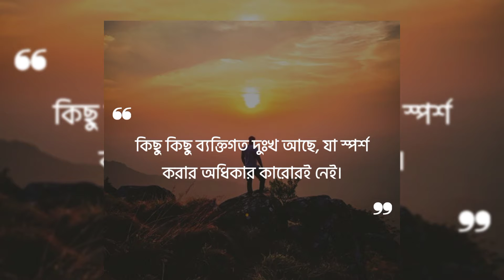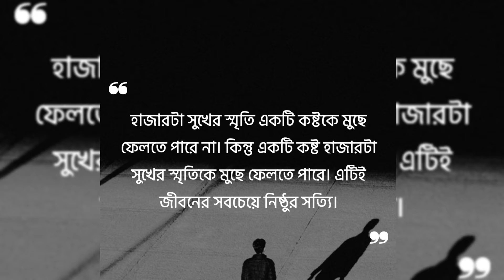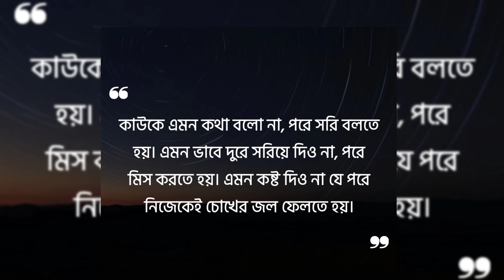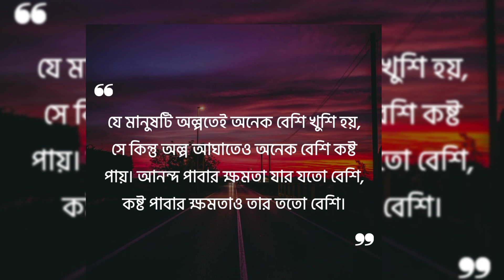কাউকে ভালো লাগলে ভিডিওটি দেখে নিন ||বাংলা মোটিভেশনাল ভিডিও||motivational video Bangla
Bangla motivational video ||মোটিভেশনালভিডিও বাংলা